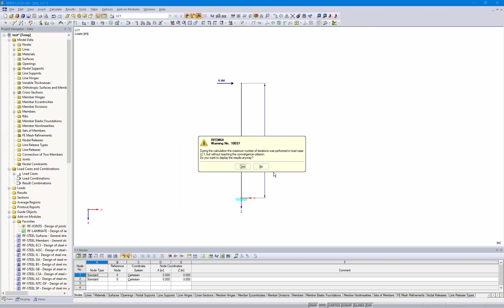[EN] FAQ 004155 | I want a support or member hinge not to absorbe any ...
Question:
I want a support or member hinge not to absorb any bending moments above a certain size. How can I do this?

Answer:
To be able to consider this nonlinearity, you can use the "Partial activity" function (see Image 01). This allows you to define the limit moment beyond which no more moments are absorbed.